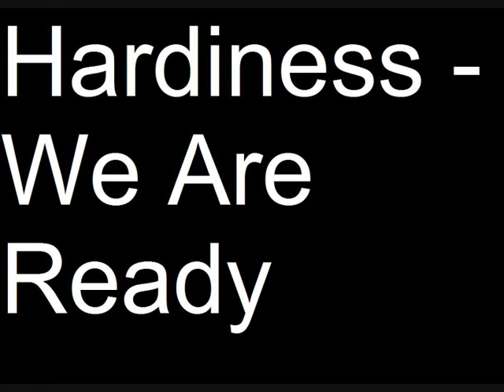Hardiness - We Are Ready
- We Are Ready.mp3